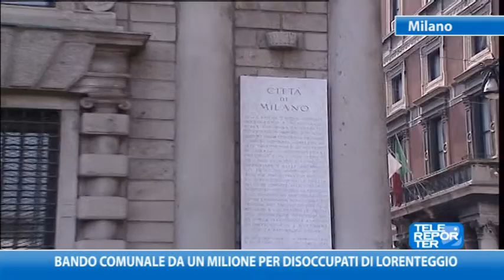Bando da un milione per disoccupati di Lorenteggio